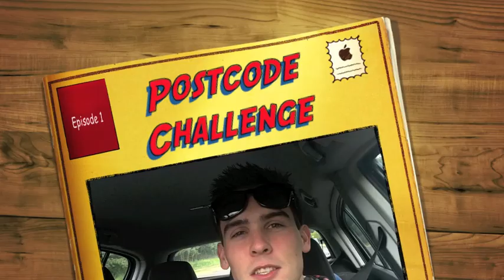The Postcode Challenge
Me and some mates filming for the postcode challenge, then onto the build up to a birthday night out.